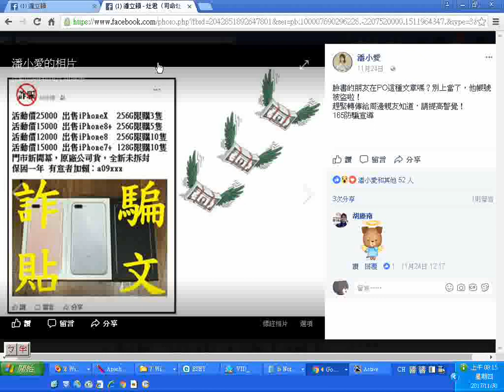_潘小愛前賢的網頁含很多道義勸善圖文20171130facebook 165防騙宣導 臉書的朋友在PO這種文章嗎？別上當了，他帳號被盜啦！趕緊轉傳給周邊親友知道，請提高警覺！07